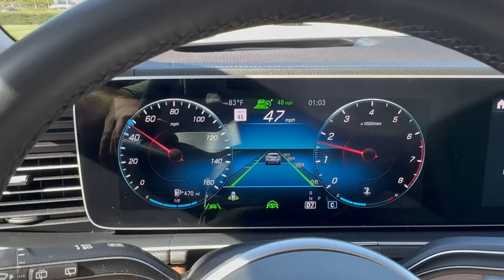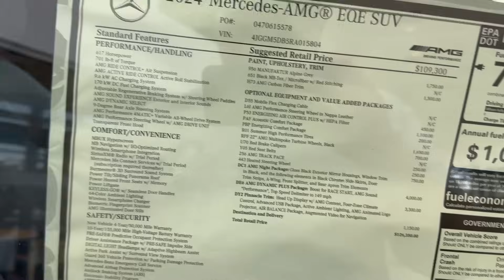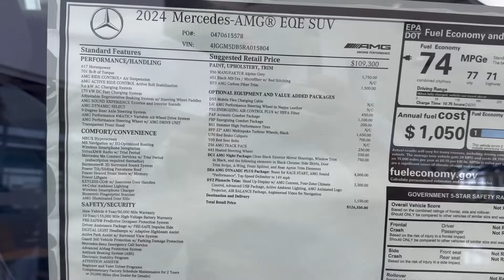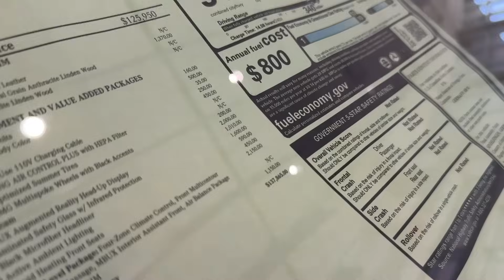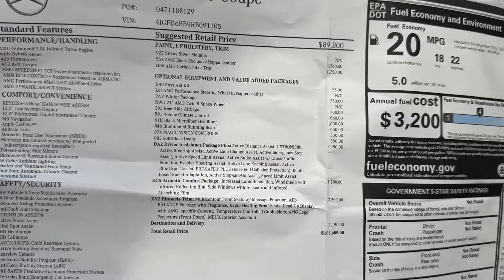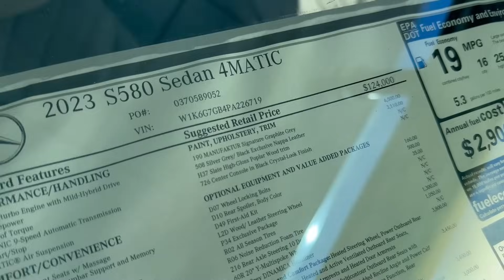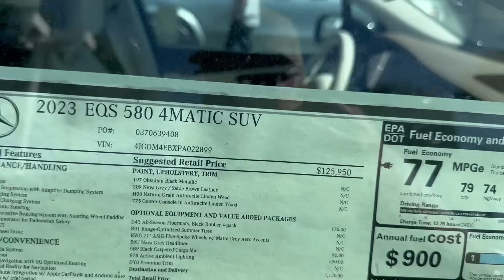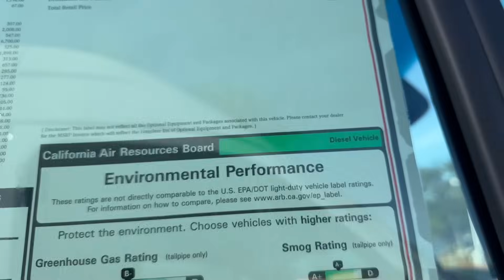305. Cars and Prices, Mercedes-Benz S-klass нового цвета, цены на новые автомобили в США